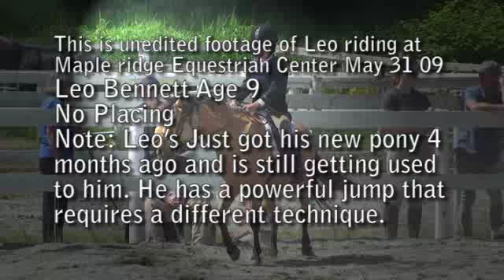This is unedited footage of Leo riding a few rounds May 31 09 Maple ridge Equestrian Center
This is unedited footage of Leo riding a few rounds
May 31 09Maple ridge Equestrian Center
Leo Bennett Age 9
No Placing
Note: Leos Just got his new pony 4
months ago and is still getting used
to him. He has a powerful jump that
requires a different technique. This is his first show with him
His over jump tends to leave Leo in the back seat and his steep angle of landing to clear his hind legs throws Leo forward next show this will be worked out.